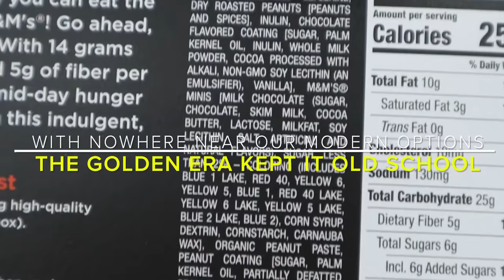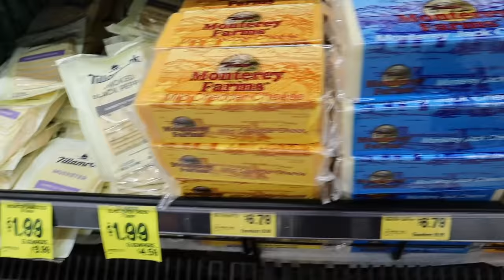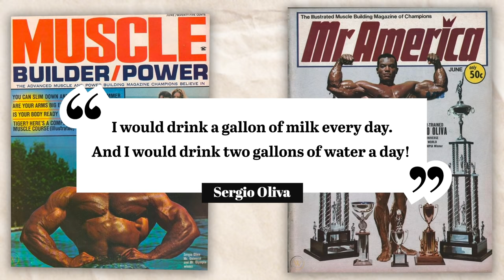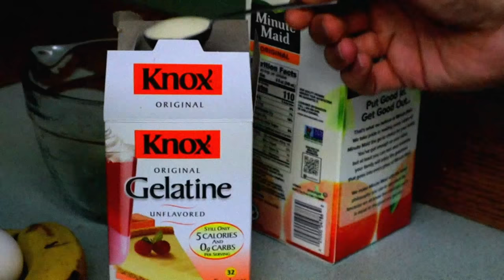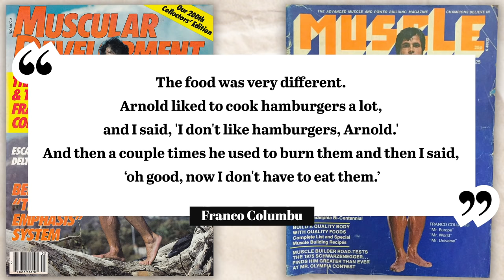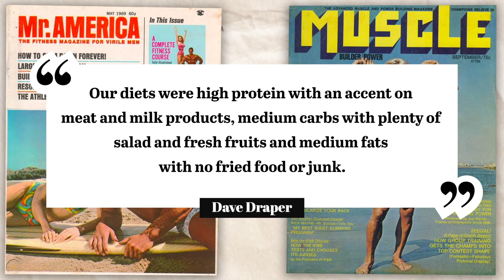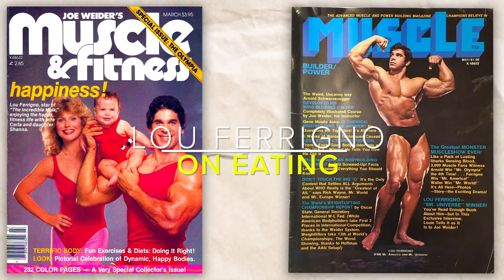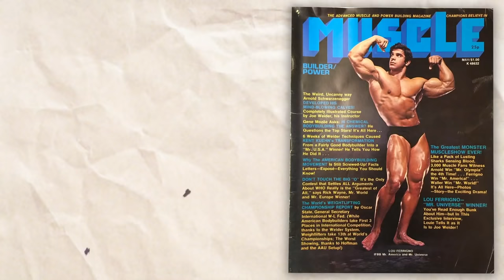We Ate & Trained Like Old School Bodybuilders for a Day, Here's What Happened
We Ate & Worked Out Like Golden Era Old School Bodybuilders for a Day, Here's What Happened.

A Gallon of Milk ( otherwise known as GOMAD ), plenty of steak, beef, dairy (including cheese, milk and cottage cheese) and of course, keeping it simple. Before the days of tracking calories and macros there were the old school bodybuilders. We attempted their daily routine - two workouts, tons of calories and a whole lot of grit. It wasn't easy.

Our Favorite Workout Equipment & Kitchen Items